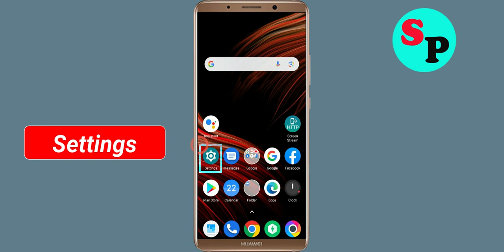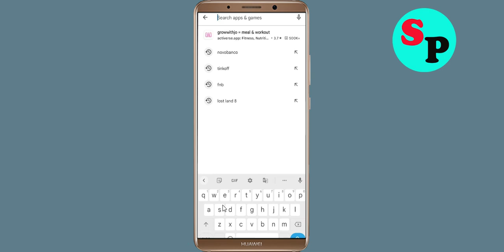Fix Unfortunately Tomb Raider Reloaded App Has Stopped Issue in Android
Fix Unfortunately Tomb Raider Reloaded App Has Stopped Issue in Android mobile phone

In this video, i will show you how to Fix Unfortunately Tomb Raider Reloaded App Has Stopped Issue in Android || Fix Tomb Raider Reloaded App Not Open Problem Android. If you are facing same problem in your android mobile phone it will help you a lot.

e). Scroll to and tap Tomb Raider Reloaded App
g). Tap Clear data button, then Tomb Raider Reloaded App.

h). Tap Uninstall Tomb Raider Reloaded App, then Tomb Raider Reloaded App.